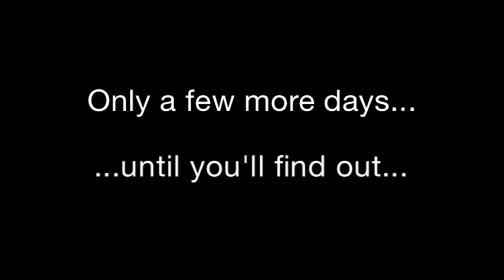Guano Apes - BEL AIR Gold Edition (Teaser)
Watch here the teaser for the Bel Air (Gold Edition), which will be released on 07. October!